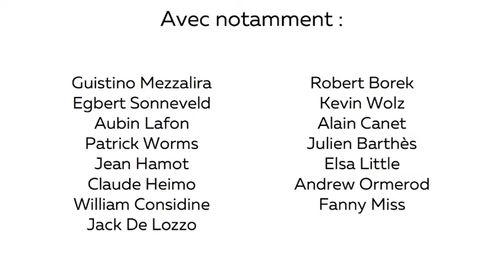Visite internationale de fermes Agr'eau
26 mai 2016 : dans la continuité du 3e Congrès européen d'agroforesterie, l'Association Française d'AgroForesterie a invité de grands experts de la discipline (chercheurs, conseillers techniques, agriculteurs...) pour découvrir l'initiative Agr'eau, programme multi-partenarial de développement de la couverture végétale des sols sur le bassin Adour Garonne, financé notamment par l'Agence de l'Eau Adour Garonne.
Avec près de 70 participants et des délégations de 15 pays (5 continents représentés), cette journée internationale fut l'occasion de visiter des fermes innovantes grâce à un réseau d'agriculteurs engagés dans un changement ambitieux des pratiques agricoles utilisant les couverts végétaux et l'agroforesterie pour optimiser les ressources naturelles.